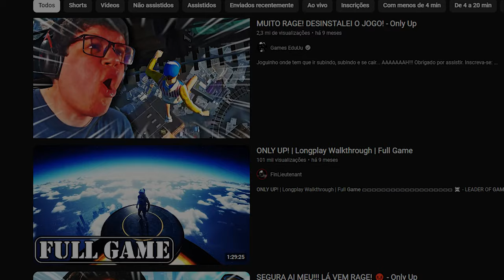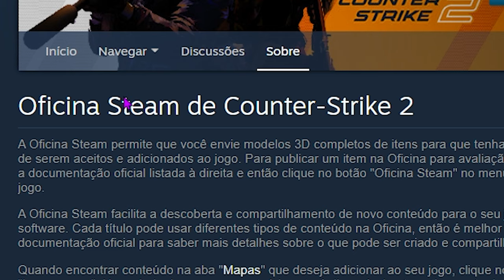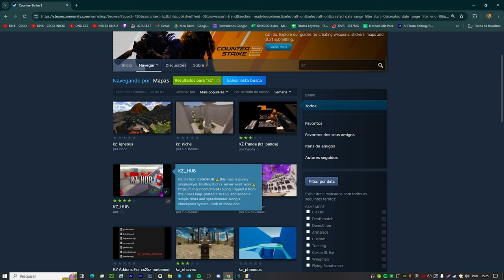DICAS para VOCÊ ter uma boa movimentação no CS2 (Você precisa saber..)